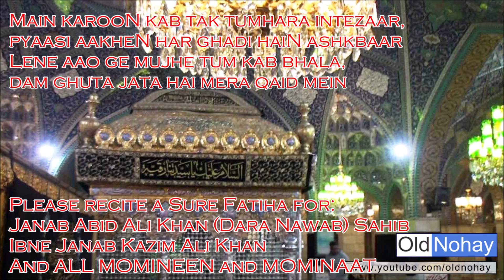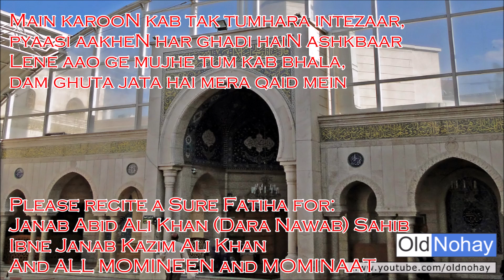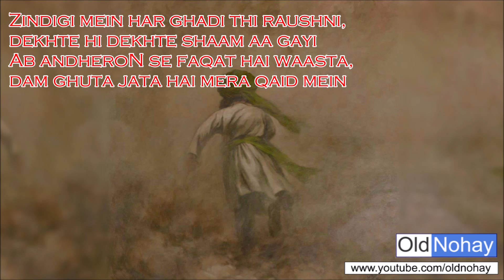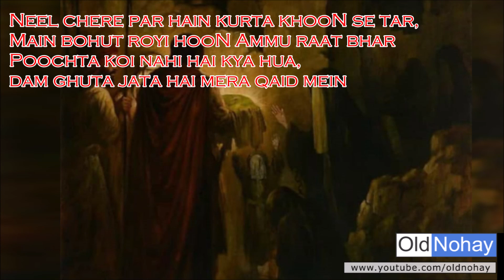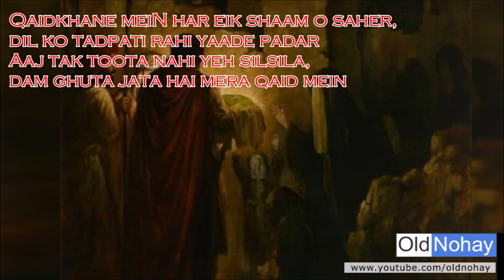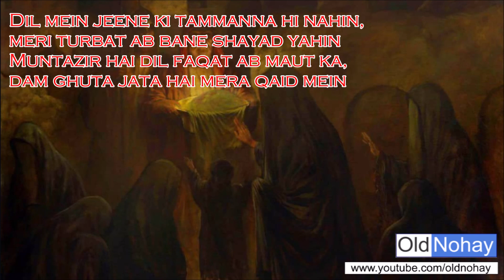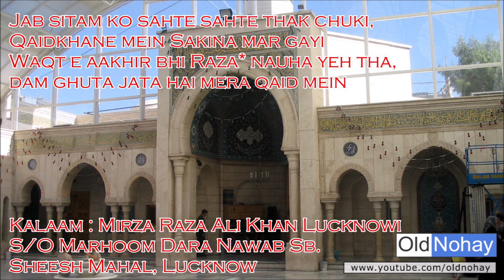Sham ke Zindaan se yeh aaye sada - Old Nauha from Lucknow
Poet: Mirza Raza Ali Khan Lukhnowi
Recited by: Ghadeer Fatima (Kashish)
Shaam ke ZindaN se yeh aaye sada,
Dam ghuta jata hai mera qaid mein
Aao Ammu tumko mera waasta,

Main karooN kab tak tumhara intezaar,
Pyaasi aakheN har ghadi haiN ashkbaar
Lene aao ge mujhe tum kab bhala,

Laakh apne dil ko bahlati hoon Main,
Par andheroN se dari jaati hoon
Mil rahi hai mujhko yeh kaisi saza,

Karbala se shaam tak ka yeh safar,
SakhtiyaN jheliN hain maine raah bhar
Aur ispar zulm yeh zindaaN ka,

Zindigi mein har ghadi thi raushni,
Dekhte hi dekhte shaam aa gayi
Ab andheroN se faqat hai waasta,

Kya karoon kuch aql meiN aata nahin,
Doi dukhiya par taras khaata nahi
Kab ruke ga zulm ka yeh silsila,

Neel chere par hain kurta khooN se tar,
Main bohut royi hooN Ammu raat bhar
Poochta koi nahi hai kya hua,

Umr choti hai bohut maiN kya karoon,
Aur kab tak zulm se tanha ladooN
Ho na aisa dam nikal jaye mera,

Qaidkhane meiN har eik shaam o saher,
Dil ko tadpati rahi yaade padar
Aaj tak toota nahi yeh silsila,

Jaane kab ho mujhko mera ghar naseeb,
Main khadi hooN maut se itna qareeb
Deejiye dharas mujhe aa kar Chacha,

Dil mein jeene ki tammanna hi nahin,
Meri turbat ab bane shayad yahin
Muntazir hai dil faqat ab maut ka,

Jab sitam ko sahte sahte thak chuki,
Qaidkhane mein Sakina mar gayi
Waqt e aakhir bhi Raza* nauha yeh tha,